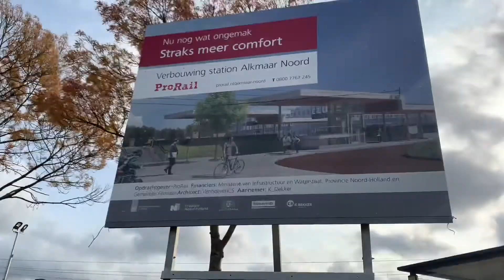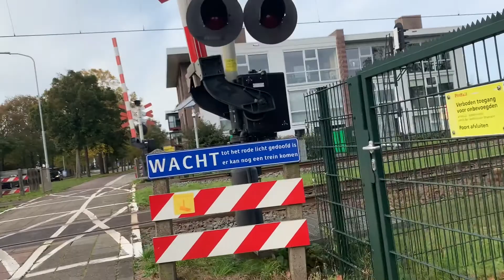Deel 1 Heiloo